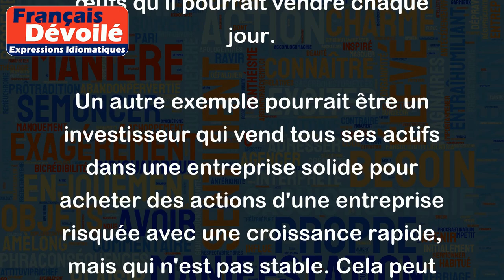Tuer la poule pour avoir l'œuf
L'expression "Tuer la poule pour avoir l'œuf" signifie sacrifier une source de revenus réguliers pour obtenir une récompense immédiate. En d'autres termes, c'est sacrifier une ressource durable pour un gain à court terme.
Par exemple, si un agriculteur tue toutes ses poules pour vendre leur viande, il perd sa source de revenus réguliers à long terme, qui sont les œufs qu'il pourrait vendre chaque jour.
Un autre exemple pourrait être un investisseur qui vend tous ses actifs dans une entreprise solide pour acheter des actions d'une entreprise risquée avec une croissance rapide, mais qui n'est pas stable. Cela peut entraîner une perte de sécurité financière à long terme pour des gains à court terme.
En somme, cette expression nous rappelle l'importance de réfléchir à long terme et de ne pas sacrifier une ressource durable pour un bénéfice à court terme.